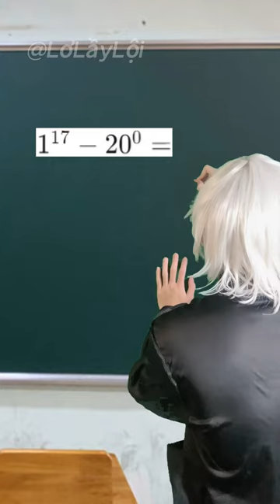LơLầyLội và những câu chuyện lầy lội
Diễn viên: LơLầyLội, Tèo, Lơ Văn Tèo và Lơ Văn Lầy
Tổng hợp những câu chuyện hài hước, lầy lội và vui nhộn của LơLầyLội

© Bản quyền thuộc về LơLầyLội  (Tèo)
© Copyright by LơLầyLội  (Tèo)